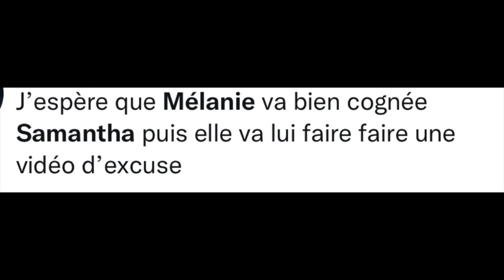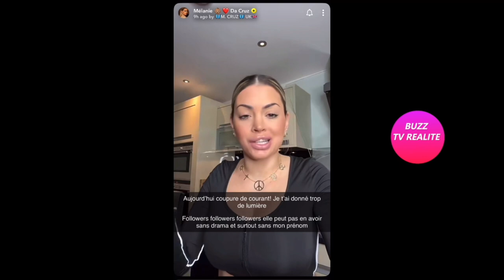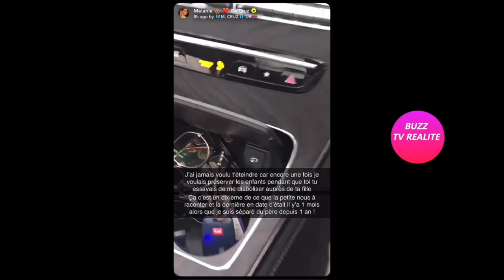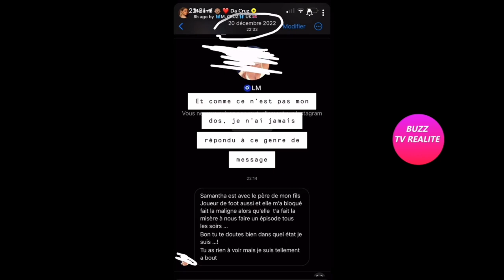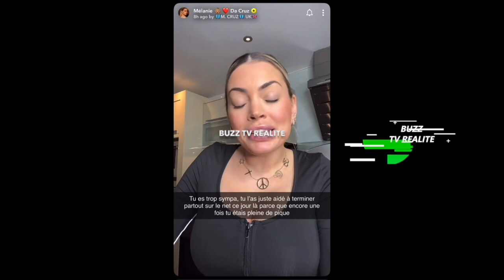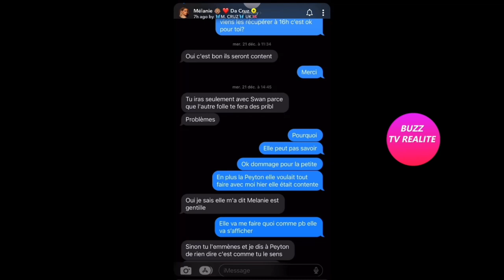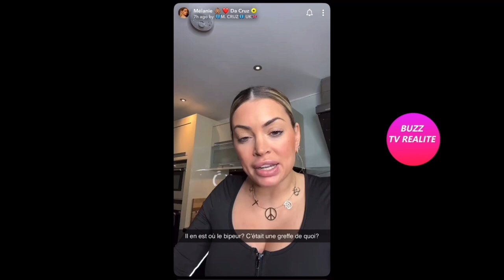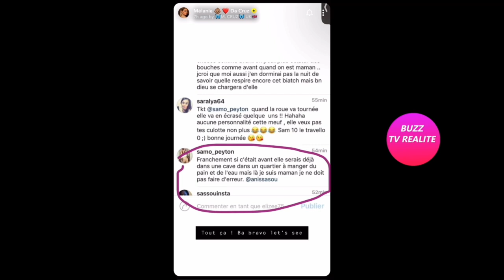GROS CLASH ENTRE MÉLANIE ET SAMANTHA! '' TU M'AS PRIS POUR TA PETITE!''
Gros clash a éclaté entre. Samantha et Melanie, les ex de Martial